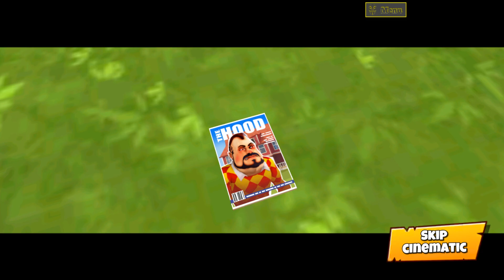Dark Riddle 21.5.0 Mod. Unlock all new characters and jokes : Dark Riddle Player - Part 245